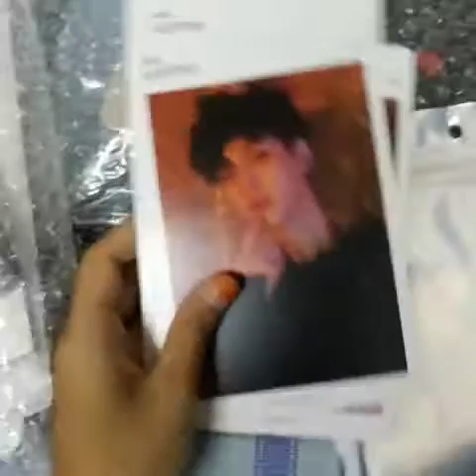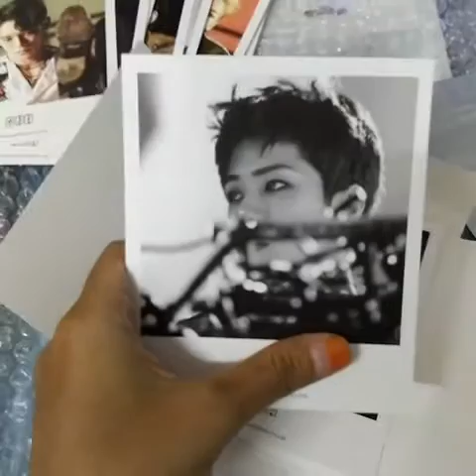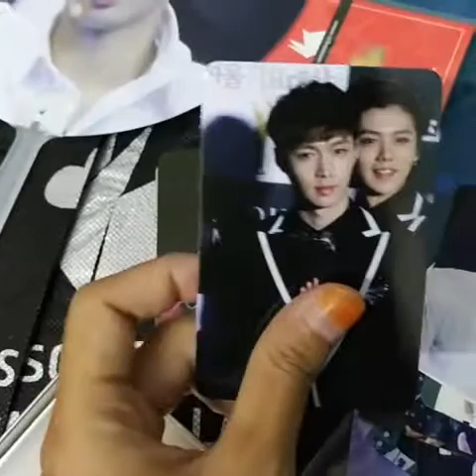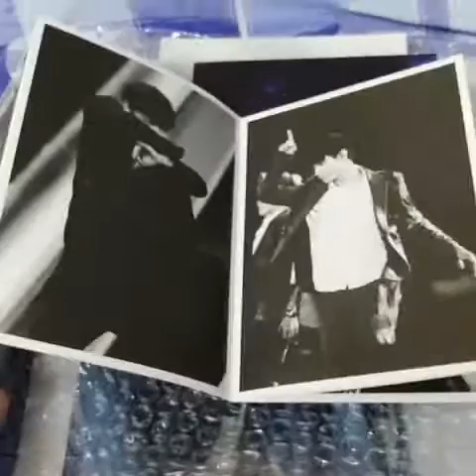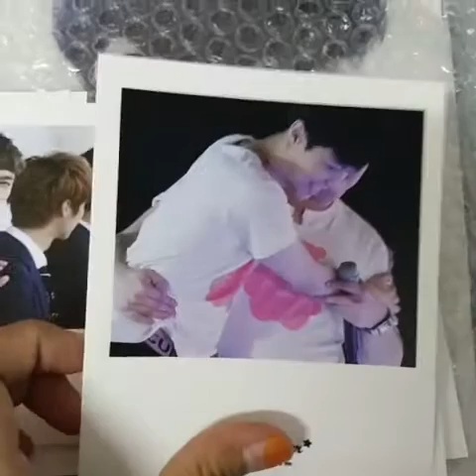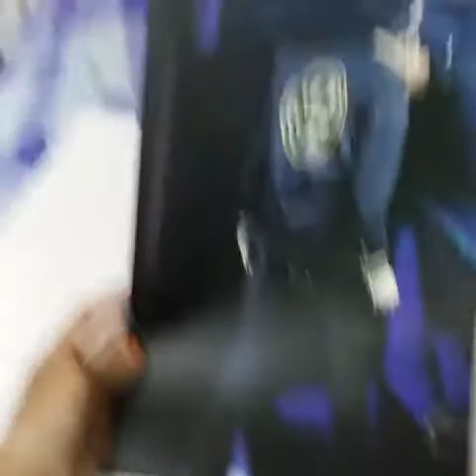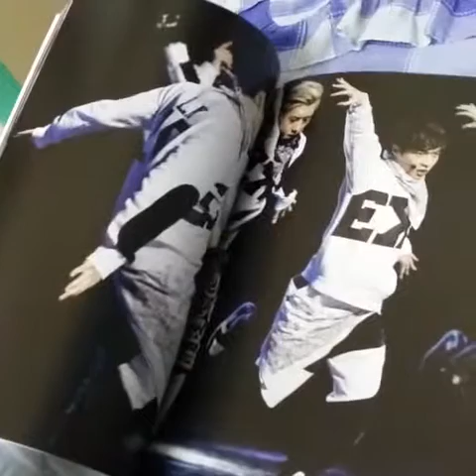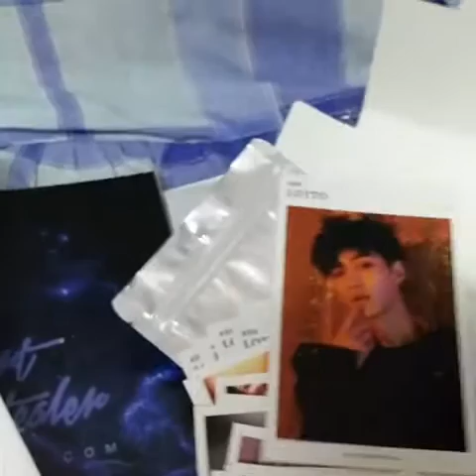Unboxing Lay Must Plan and Chere Mamie pb